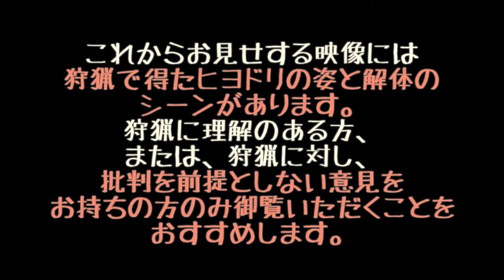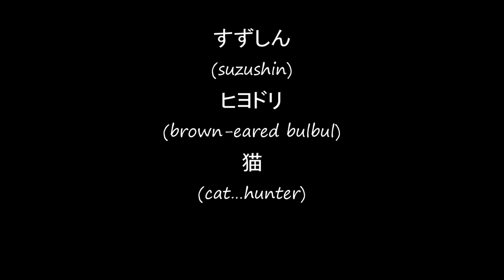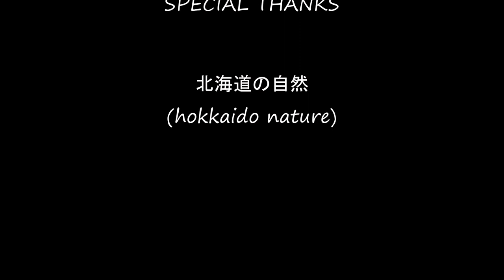北海道狩猟記ヒヨドリ猟 air rifle hunting "brown-eared bulbul"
某狩猟漫画の影響で最初に手にした銃は空気銃エアライフル。
そしてその銃で最初に獲ったのは漫画の中でもおなじみの狩猟鳥獣ヒヨドリ。
赤身の鶏肉。小さいけど旨みが凝縮した野性鳥獣の味、ご賞味あれ。

記念すべき北海道狩猟記第１弾。

※狩猟をする際は、狩猟免状、猟銃所持許可証、狩猟者登録が必要です。
　狩猟は法律に則り、行っています。

★他の狩猟映像を観たい方はこちら

☆狩猟以外で北海道の動物を観たい方はこちら

☆サバイバルしたい方はこちら

使用音源：
「堕ちる」もっぴーさうんど
ＤＯＶＡーＳＹＮＤＲＯＭＥ